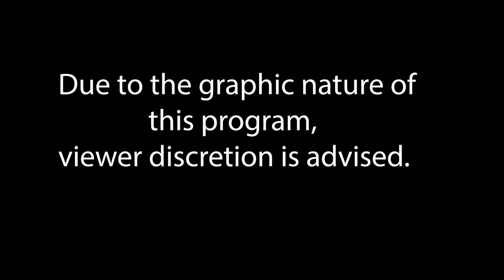Cops (TN, JD, NW, EH, DT) 23/24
Tristan Newlin
Nathan Whiteman
Ethan Harlan
Jesse DuQuenne
Duncan Taylor